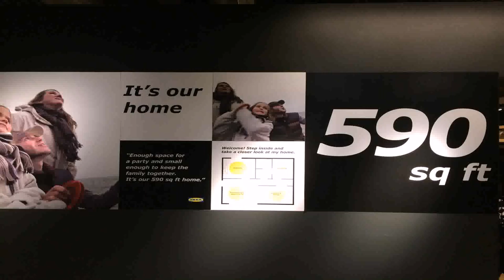Small House Plans Under 600 - Gif Maker DaddyGif.com (see description)